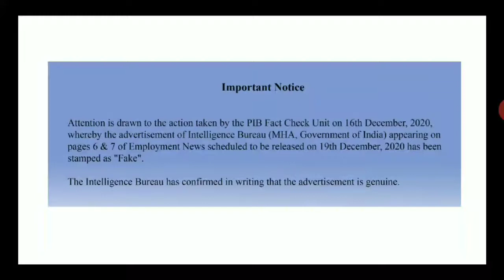Intelligence Bureau Recruitment 2020 | IB ACIO Vacancy 2020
IB New Vacancy Latest News
ACIO Vacancy Latest News